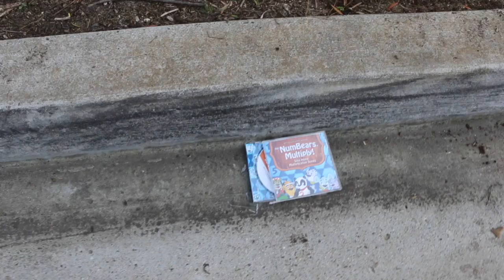Phil Snyder Numbears Multiply Sing Along CD Destruction